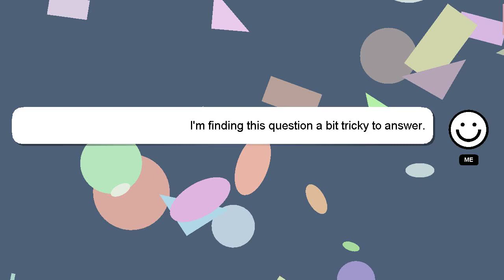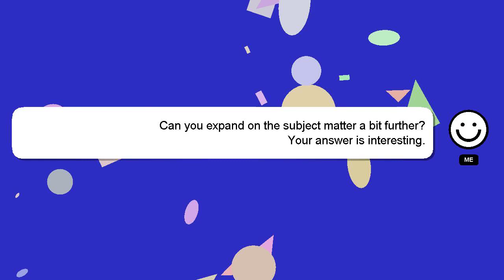How to message in instagram unless they follow you?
Let me give you a brief introduction of who I am, Hello everyone, I'm Delphi. I am here to provide you with assistance in answering your questions. - How to message in instagram unless they follow you?

I will 'heart' your answer to show my gratitude for your contribution.

*2 What we are experimenting :*